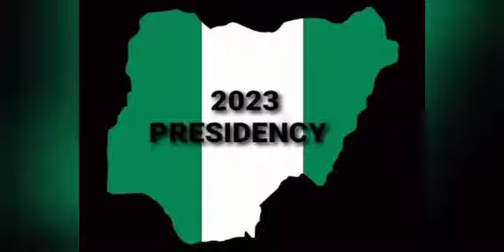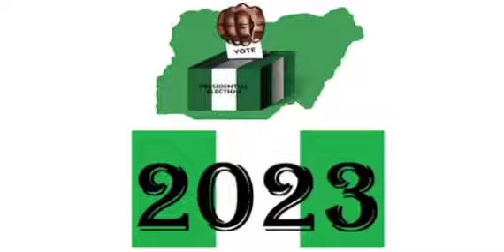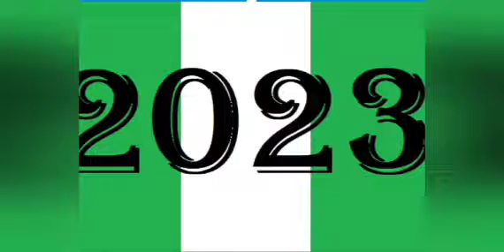MAHMOOD YAKUBU BODY LANGUAGE SHOWED ME THAT HE WAS GOING TO ANNOUNCE TINUBU AS WINNER - MAHDI SHEHU